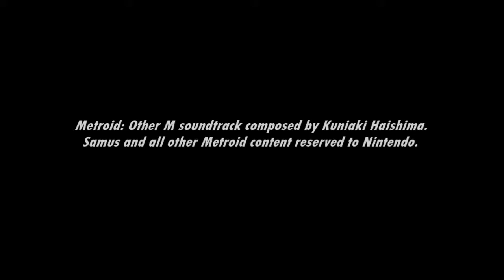[Music] Metroid: Other M - Arrival at the Bottle Ship (Soundscape)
Samus receives the distress call and goes to investigate...